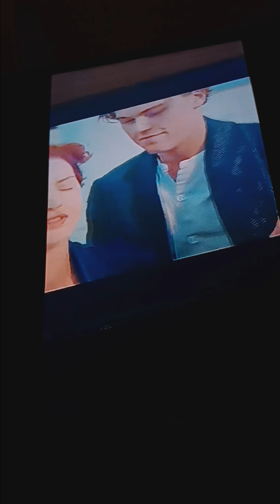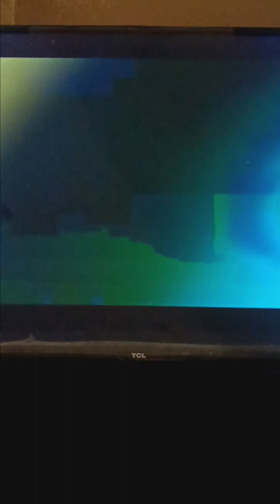Miss Shorty Know Where To Find Me If She Want Me!!! Video Remake.